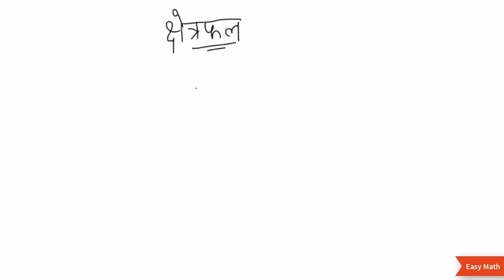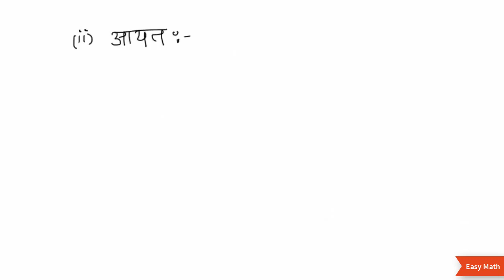Area Part-1 | क्षेत्रफल: भाग - 1 || कक्षा 8 गणित (Class 8 Math) - Hindi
Thanks For This Video-  OLI - NSS, IITB